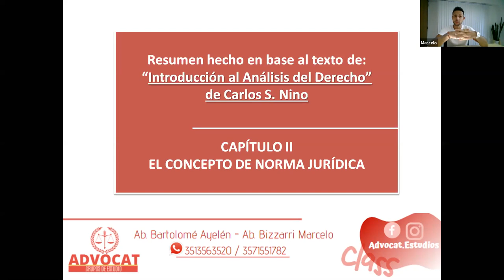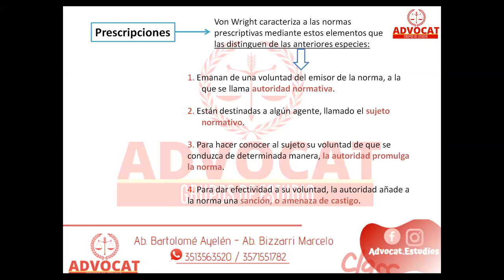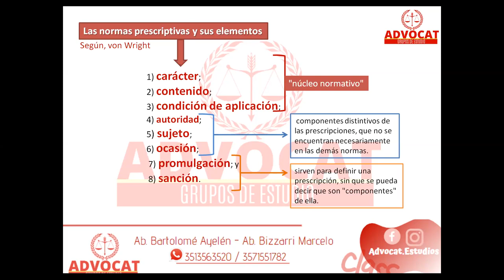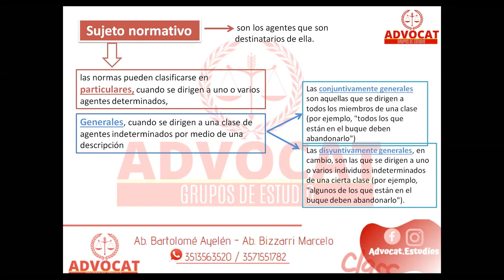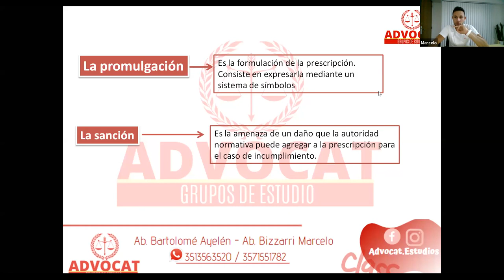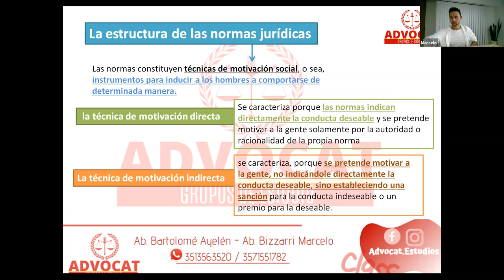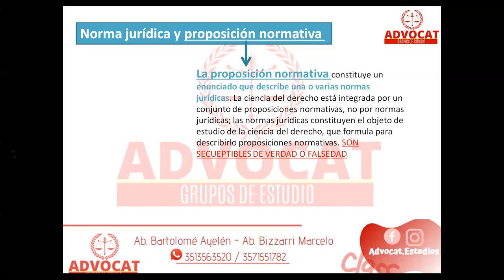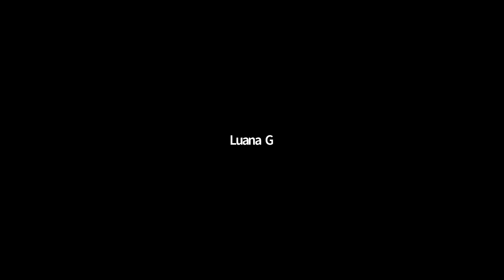🧑🏻‍🏫🖥 Clase de Introducción al Derecho, Marce Bizarri